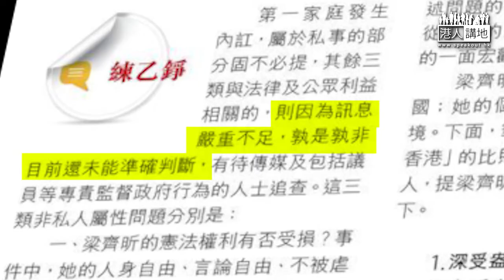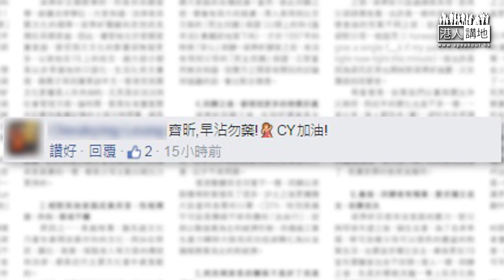【笑聞一分鐘】自認未清楚孰是孰非 練乙錚搵齊昕過橋好殘忍！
講明先，以下呢段笑聞一分鐘「訊息嚴重不足」。吓，訊息不足咁你仲整，玩嘢咩。嗱嗱嗱，「學者」練乙錚博士篇文都係咁講架，佢話「訊息嚴重不足，孰是孰非目前還未能準確判斷」，之不過，佢唔理咁多，利用齊昕嘅健康同情緒問題，去借題發揮，攞齊昕件事講兩地關係同踩CY，仲拉到去「公民抗命」、「命運自決」。咁樣去搞一個病人，難怪身為齊昕父親嘅梁振英都憤怒了，發文回應話政治攻訐禍不及家人，請練乙錚同埋有關報章停手咁話。

咁又係呀，CY早幾日已經好憂心講明齊昕嘅健康狀況有問題，但有啲人仲借題發揮，唔顧住齊昕嘅情緒，真係要問一句：係唔係人嚟架！

不過咁，網上其實都有唔少網民為CY同齊昕打氣，「支持特首愛女心情，願一家人生活愉快」、「D傳媒又亂寫一通，一點兒同情都沒有，如果是自己家人有病，你能夠接受人說三道四嗎？」、「希望齊昕早曰康復 開開心心 過每一天」、「希望佢好番，請傳媒人道D，放過梁小姐，倒轉係你家人，你哋又如何？」、「齊昕，早占勿藥！CY加油！」嗱，呢啲咪係人話囉。

加油呀CY，加油呀齊昕！我哋支持你！